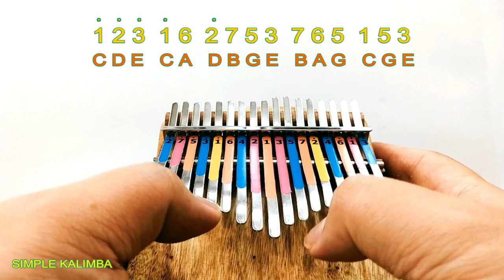Lemon by Kenshi Yonezu •Kalimba with Easy Tab•